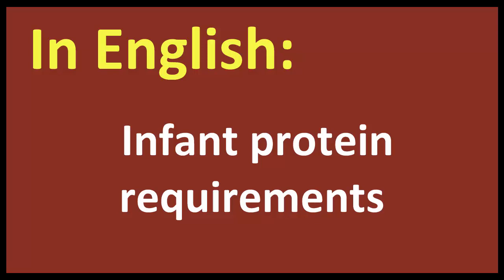Infant protein requirements arabic MEANING